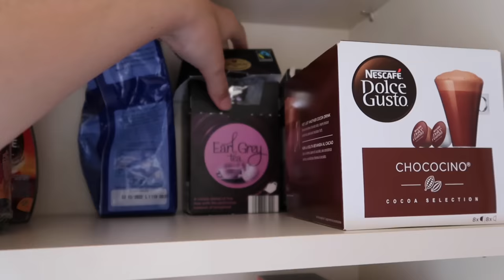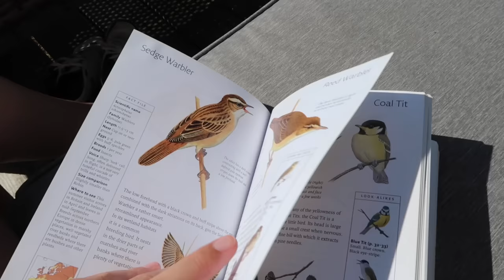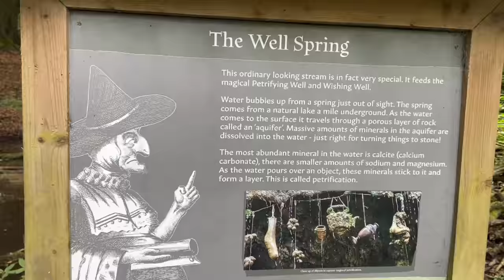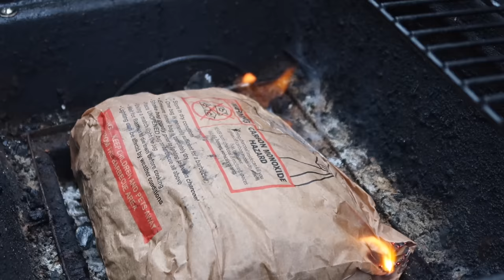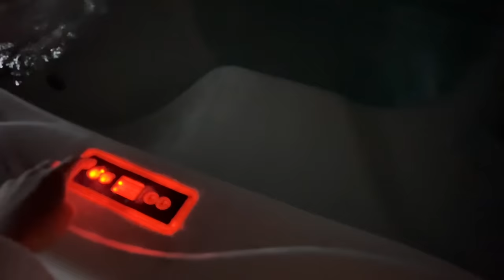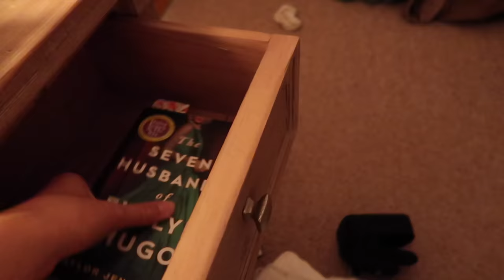day in my life in a cottage | morning & night routine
summer day in my life- love this video so I hope you all enjoy it too :)

LINKS-

frequently asked questions:
what year are you in? sixth form (year 13)

What this video's about: